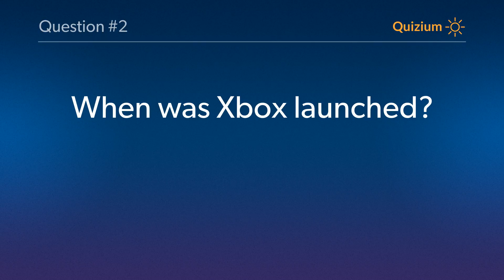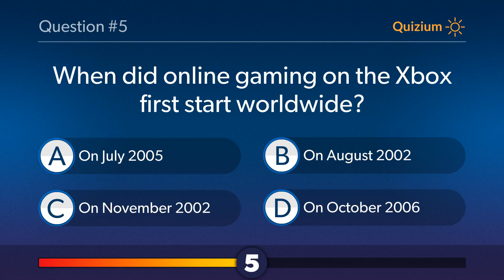Xbox Quiz When was Xbox launched? and more questions